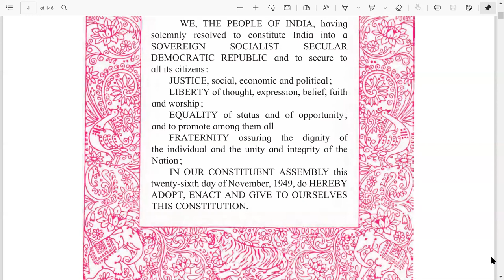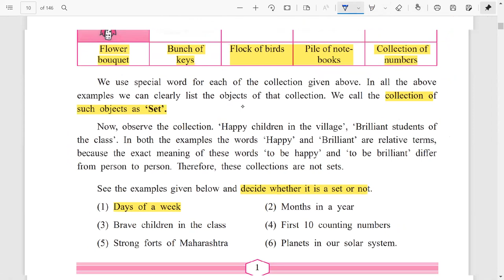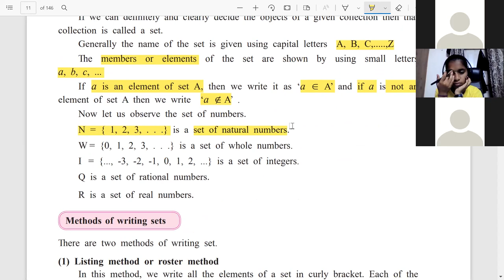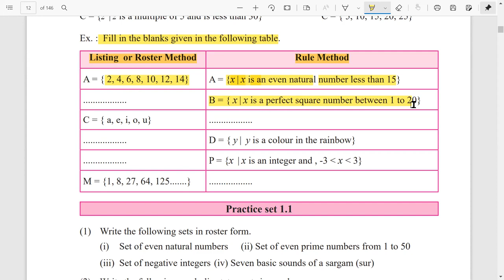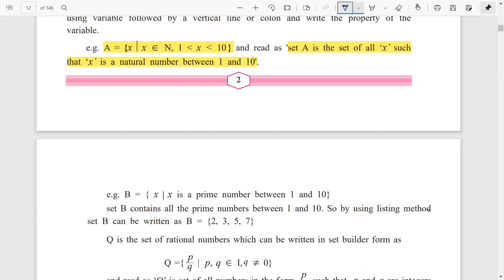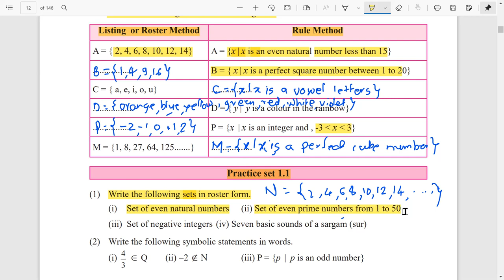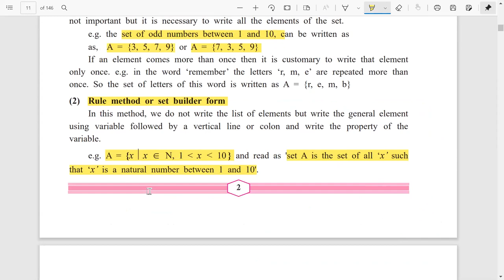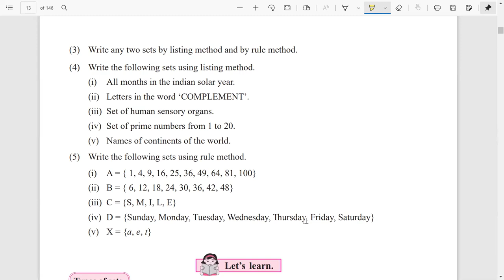1 Sets | 9th class math chapter 1 | Sets Practice Set 1.1 Class 9th Maharashtra Board New Syllabus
Hi everyone.
Welcome to Raskar Tutorials.
I am Rahul .

In this video you will get the lecture videos of 9th Algebra chapter 1 Sets  full explaination lecture 1 by rahul sir Maharashtra board.

1 Set | 9th class math chapter 1

Sets Practice Set 1.1 Class 9th Maharashtra Board New Syllabus
9th Algebra | Chapter 1 | Sets | Lecture 1 | Maharashtra Board |

Hello Friends
Sets class 9th Maharashtra Board new syllabus
This video is based on chapter 1 sets of class 9th Maharashtra Board new syllabus. In this video you will learn the definition of sets, methods of writing sets, symbolic way to write a set. you will learn different methods of writing sets like set builder form or rule method and listing form or roster form. You will also learn the questions of exercise 1.1 or practice set 1.1.
Please watch this video till and to understand the questions and solutions.